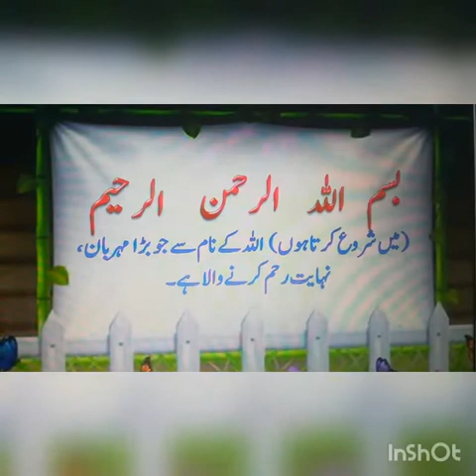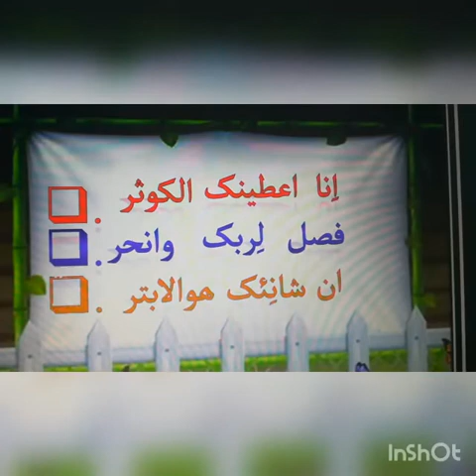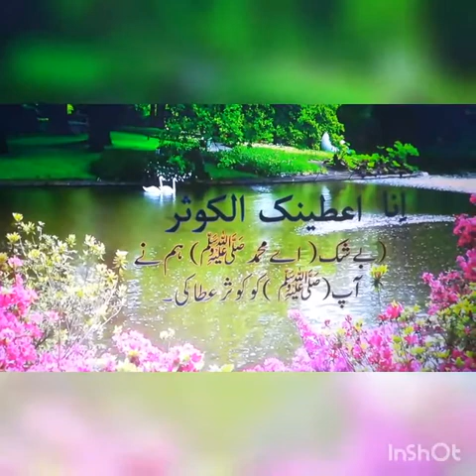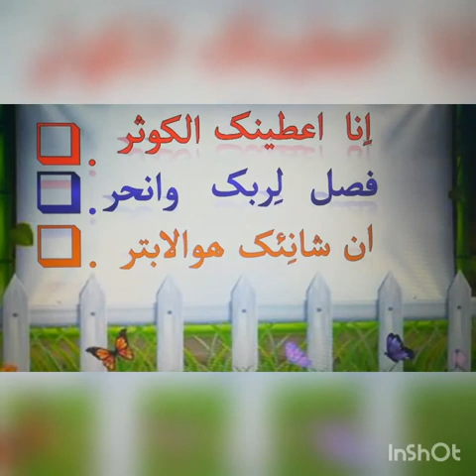P. G, Islamiat, Topic: Surah Al-kousar